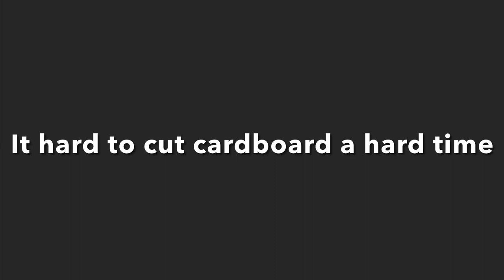See how I be cardboard head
Cardboard